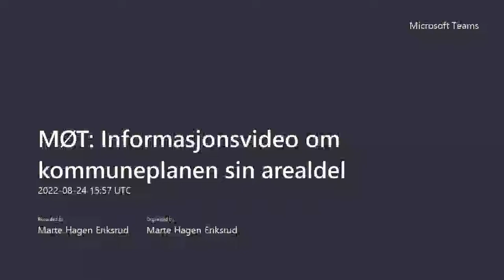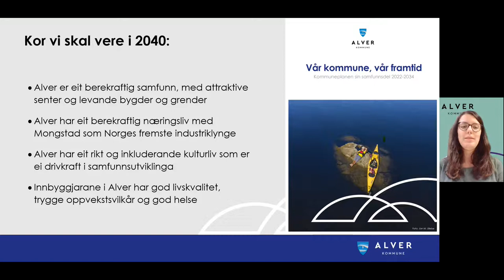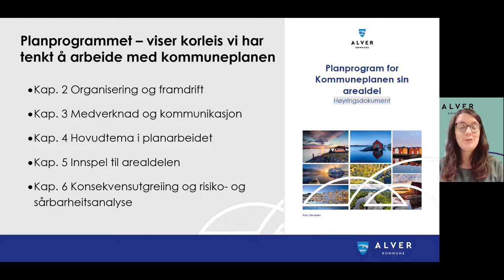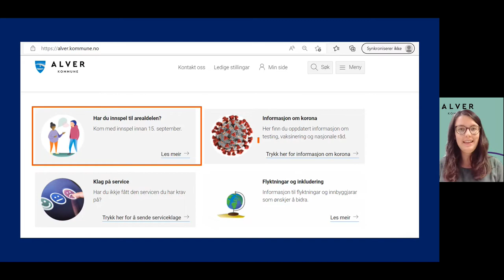Informasjonsvideo om kommuneplanen sin arealdel